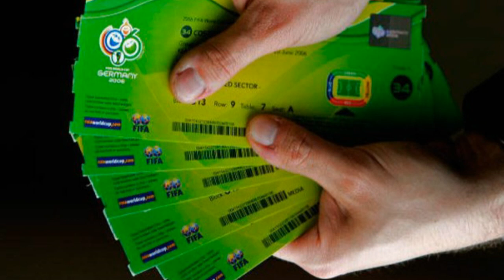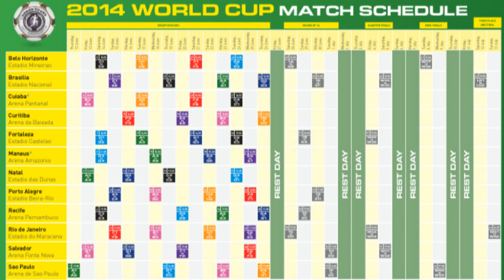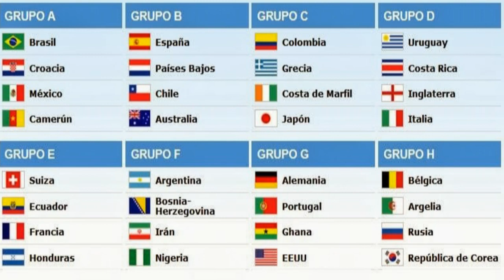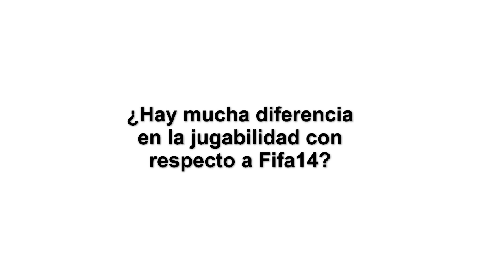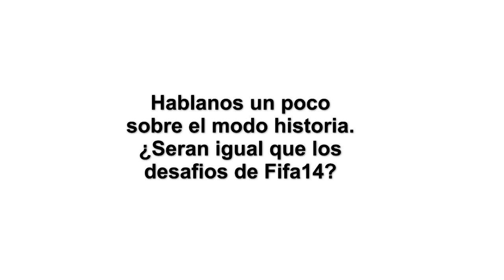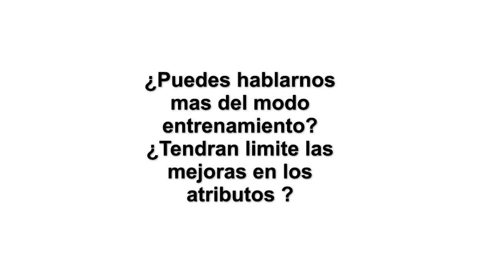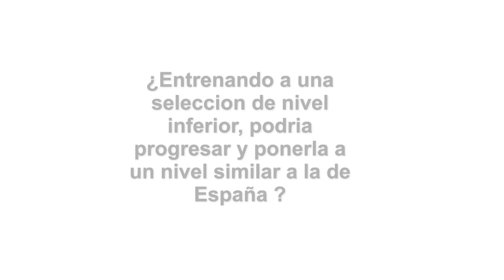COPA MUNDIAL FIFA - BRASIL 2014 + ENTREVISTA A MATT PRIOR